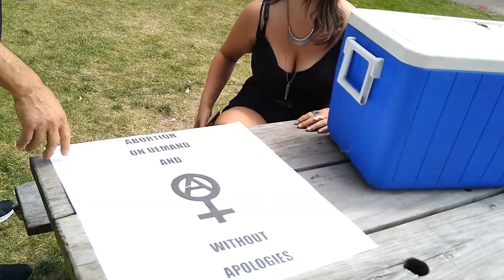An Honest Conversation With A Feminist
honest, conversation, feminist, sjw, antifa, cringe, triggered, trump, maga, trump 2020